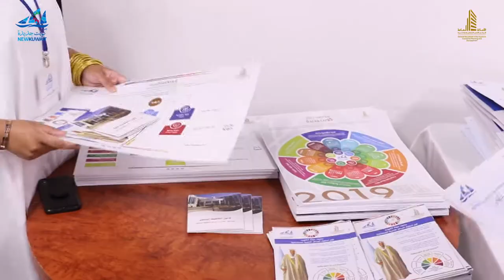استضافت الأمانة العامة للمجلس الأعلى للتخطيط والتنمية مجموعة من طلاب وطالبات القانون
استضافت الأمانة العامة للمجلس الأعلى للتخطيط والتنمية  مجموعة من طلاب وطالبات القانون في كلية القانون الكويتية العالمية وجامعة الكويت وبعض الجامعات الخارجية في إطار برنامج قادة الغد التطوعي الخاص بطلبة القانون وحديثي التخرج وذلك بحضور الأمين العام المساعد لشئون المجلس الأعلى واستشراف المستقبل بالإنابة السيد أحمد جاعد العنزي والأمين العام المساعد للتخطيط والمتابعة بالإنابة السيدة نادية الهملان والأمين العام المساعد للشئون الإدارية والمالية بالإنابة السيد حمد المطيري بالإضافة إلى مدير إدارة شئون المجلس الأعلى واللجان السيد خالد الديحاني ومجموعة من المراقبين والموظفين في الأمانة العامة.